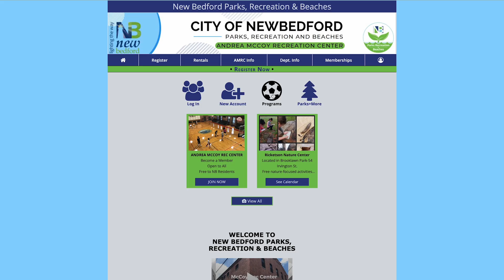Holiday Meal Giveaway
New Bedford's Department of Parks, Recreation and Beaches is coordinating  a holiday meal giveaway.  Take a look at how you can participate.  November, 2023.